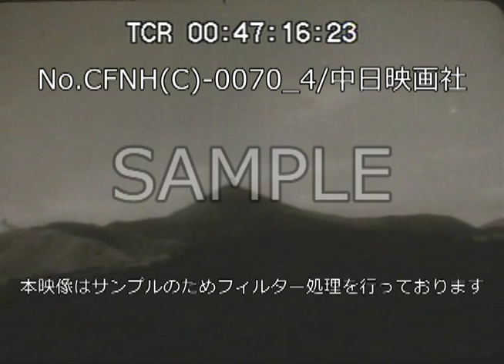「大陸殲滅戦 壮烈西江猛撃戦」No.CFNH(C)-0070_4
この映像へのお問合せ↓
概要↓

中支の長抄作戦に呼応して南支では、広東北方に復活した援蒋ルートを遮断する作戦が、9月19日から開始された。